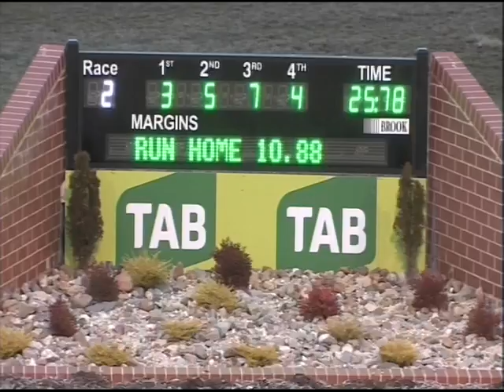Canberra 24072016 Race 2